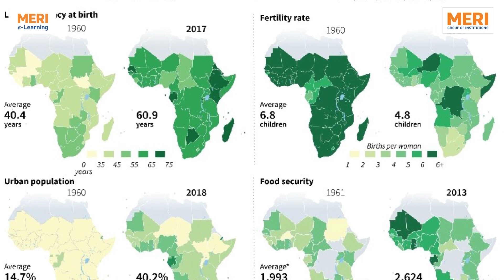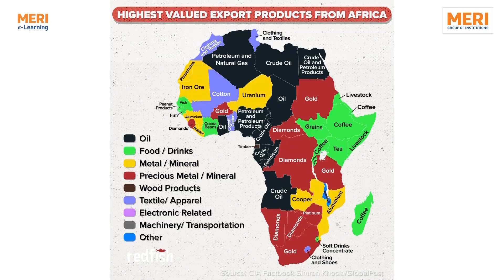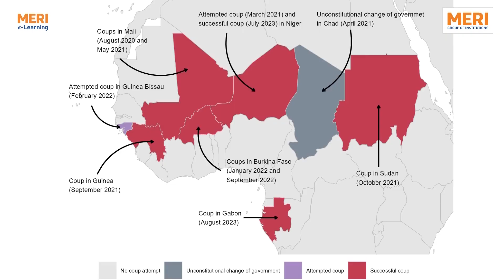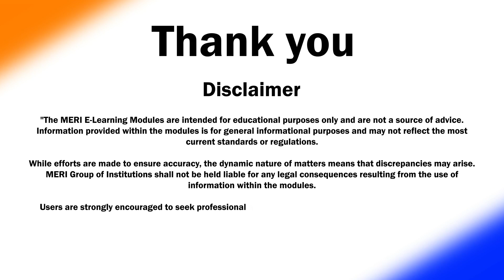GPETS 5 | Coups in Sahel Region, their impact | Dr. Rakesh Khurana & Dr. Deepshikha Kalra